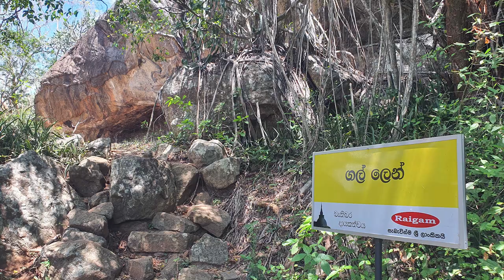Girihandu Seya Viharaya - video 1